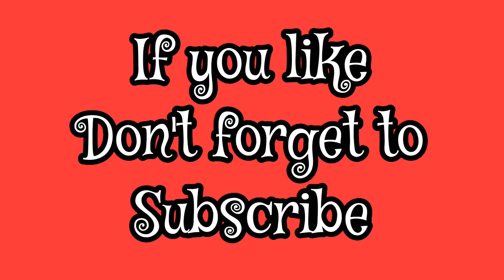Diy Fan Cover Making With Used Dress | Table Fan Dust Cover Idea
Hello Everyone 😍

I am Lavanya Ram,
In this video I'll show you how to make a fan cover with used dress material and how to clean fan. This will help you how to cut (one) and stitch fan cover perfect your choice from your used dress.

Awesome idea hacks outfit your organizer,  that may save your money.

it's really  very easy to make !!!
How to clean fan 🔗 link 👇
please check

your Ideas:-
reuse idea
Diy ideas from your old dress
Transformation idea
Homemade idea

video link